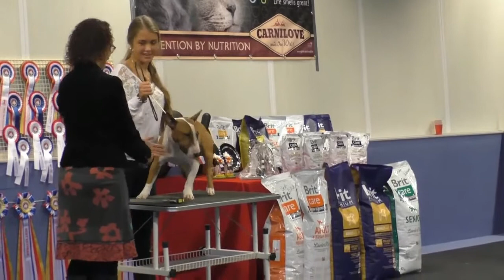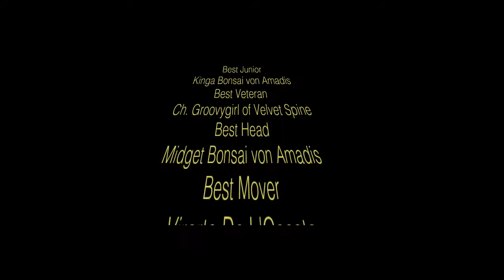Leiden Miniature Bull Terrier Championship show MBTV 2016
MBTV Championship Show 2016
Judges: Mrs Yvette Caprino (males) & Mrs Becky Poole (females)

Best Baby
Milkywayminiature SD Seattle Storm

Best Puppy
Midget Bonsai von Amadis

Best Junior
Kinga Bonsai von Amadis

Best Veteran
Ch. Groovygirl of Velvet Spine

Best Mover
Virorta De L'Cossta

BOS
Oki-Doki De L'Cossta

BOB
Ch. Merlindan Captain Chaos

Males

Baby class (3-6 months)
Bullcreeks Daddy Cool 3 VP
Bulliebompa's Qrypton 2 VP
Bulliebompa's Qubix 1 VP

Puppy class (6-9 months)
Midget Bonsai von Amadis 1 VP BEST PUPPY/BEST HEAD
Troll Dogs Vezuv 2 P
Junior class (9-18 months)
Spibancha Amazing 3 VG
Amor von der Scherau 2 VG
Unfailling Le Petit Prince 1 EX/JCAC

Intermediate class (15-24 months)
Little Chili Pepper's I'm Innocent ABS
Flash Little Tango Vom Hause Wilke 4 EX
Future Star vom Hause Wilke 2 EX
Little Duke of Slanting Shore 3 EX
Whispering Words Pure Gold EX
Human Sight No Comments 1 EX/RES CAC/RUNNER UP BEST
MALE

Open class (24 months+)
1Virorta De L'Cossta 4 EX/BEST MOVER
Happy Ren Largo Vinch VG
INCH Des Jardins De Margaux VG
I'll be here for you marso-bull 1 EX
Mooncraft's Extremely Noble VG
Kofyn Kontrolled Explosion EX
Bulliebompa's Mank Sans VG
Tuskenada Aachen EX
Bullcreeks Bombastic 3 EX
Aminirumpus Red Panda 2 EX

Champion class
Ch. Merlindan Captain Chaos 1 EX/CAC/BEST MALE/BEST OF BREED
Ch. Chill Out's Mont Blanc 2 EX
Ch. Bullyon Back to the Measure 3 EX
CH. Javarke Wee Viking 4 EX

Veteran class (8 years+)
Ch Badlesmere Brabazon In Kofyn 1 EX
Ch. Sherman Aisborne Duke 2 VG

Females

Bullcreeks Dreamcatcher 2 VP
Milkywayminiature SD Seattle Storm 1 VP BEST BABY
Bullcreeks Dressed for Success 3 VP

Beautiful Dancer's Adele Pebbles ABS
Kinga Bonsai von Amadis 1 EX/JCAC/BEST JUNIOR
Juanita Bonsai von Amadis 2 EX
Olívia M Rasels Bull 3 EX
Zuckerfee Deluxe Asti Dolce ABS
Rosary mini bulls Ayada EX
Minitger of Bully Lake VG
Arabella od Rudej Wiedzmy EX
Bulliebompa's Painted Lady Barrett 3 EX
Cup Of Tea Mysterious Masala EX
Bulliebompa's p'tit Coeur d'Amour EX

Groovy Little Velvets Baby Cakes EX
Human Sight New & Unique at Sheynepunim 2 EX
First Class vom Hause Wilke 3 EX
Ladybug of Slanting Shore 1 EX
Whispering Word´s Play And ChillOut 4 EX
Mandy of Bully Lake VG
Spibancha allysa VG

Oki-Doki De L'Cossta 1 EX/CAC/BEST FEMALE
Vestbull City Girl EX
Irgen Gold God´s Kiss 3 EX
Chill Out´s Diamonds Are forever EX
Bathory in sorte diaboli VG
Bullcreeks Cracklin Rosie EX
First Lady pour Ruda Wiedzma Venturesome VG
Ch. Grandopera Macchiato 2 EX/RES CAC/RUNNER UP BEST
FEMALE
Alanis von Saalewiesen VG
Angel Eye von Saalewiesen VG
Little White Gladiators Hello Kitty 4 EX

Champion class
Ch. Rio Dulce Friend of Mine 1 EX
Ch. Gemini Parvati Chucho Topline 3 EX
Ch. Kofyn Kandy Krush 2 EX
Ch. Vestbull Citrine Black Beauty 4 EX

Ch. Groovygirl of Velvet Spine 1 EX/BEST VETERAN